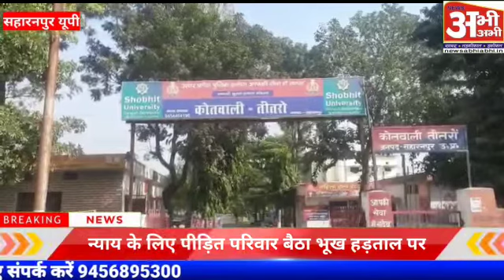न्याय की मांग को लेकर थाने मे भूख हडताल पर बैठा पीडित परिवार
Video from Neena jain